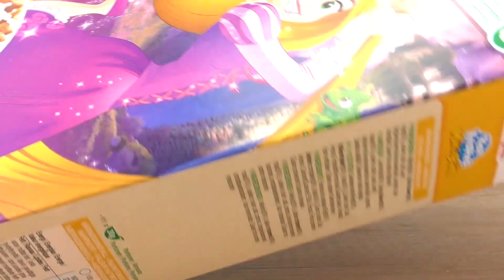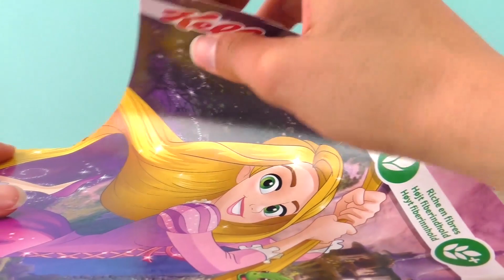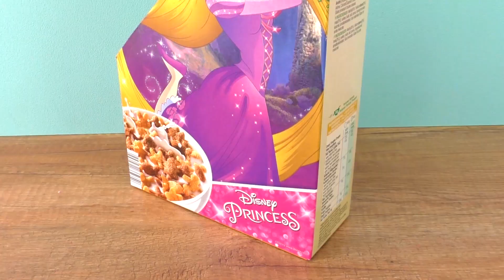Pomysły na biurko | DIY Back to school | dekoracja biurka